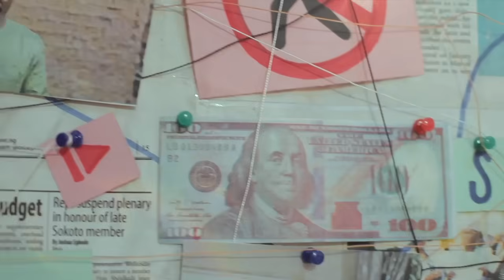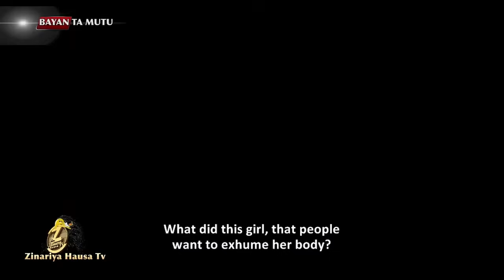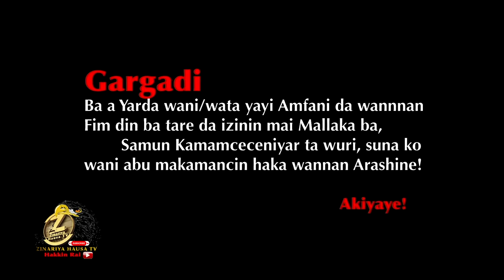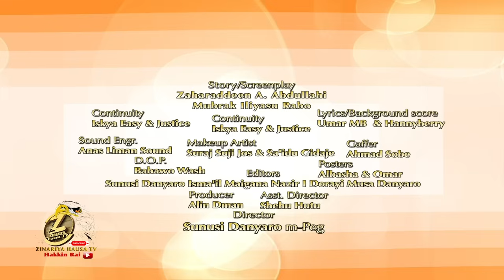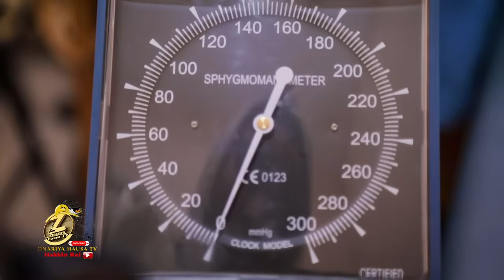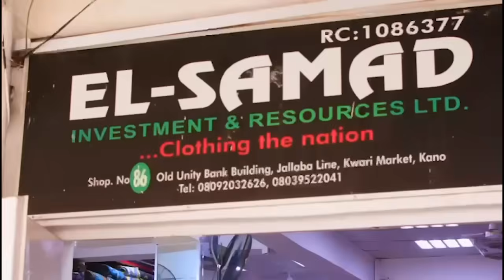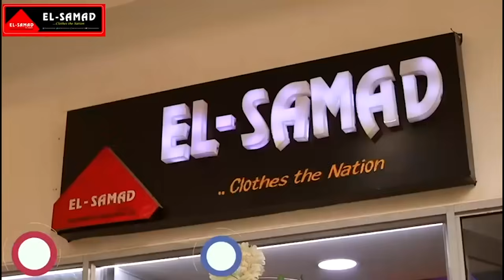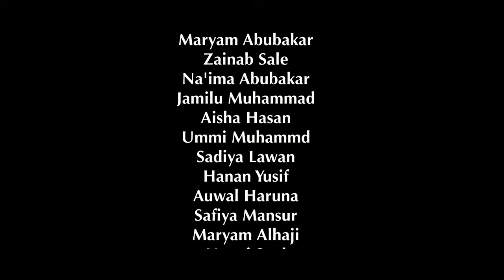HAKKIN RAI KASHI NA 9